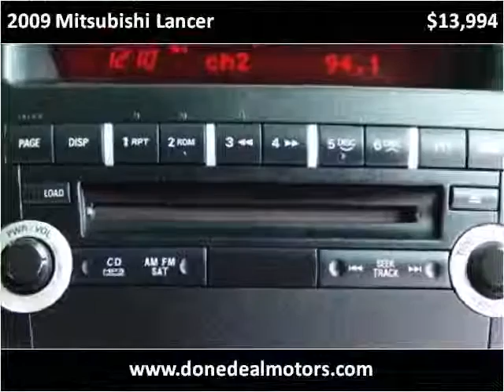2009 Mitsubishi Lancer Used Cars Canton MA